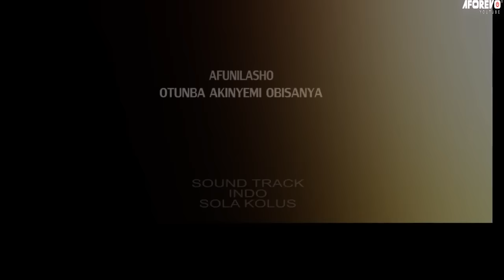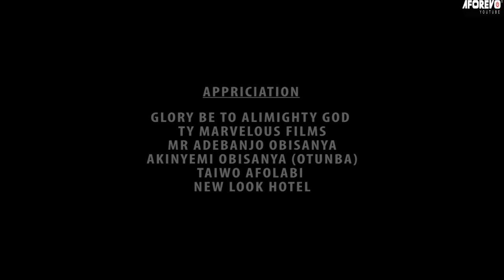Ori Aje - A Nigerian Yoruba Movie Starring Ibrahim Chatta | Ladi Folarin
An Interesting Nollywood Trending Yoruba Movie starring Ibrahim Chatta, Ladi Folarin, Joke Muyiwa.